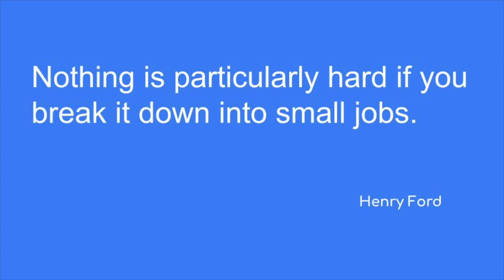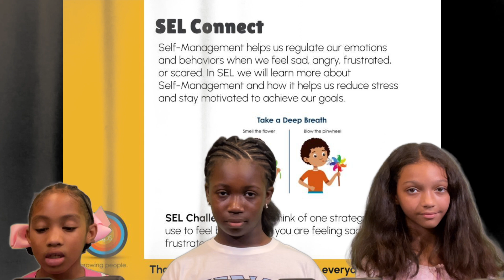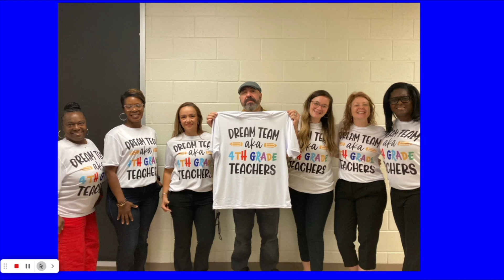SRS News Show 8 30 24